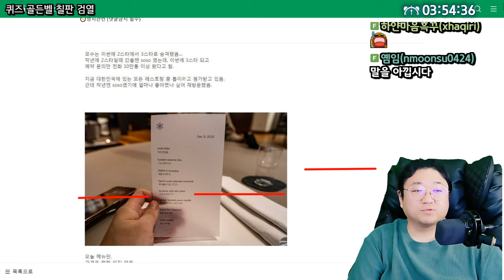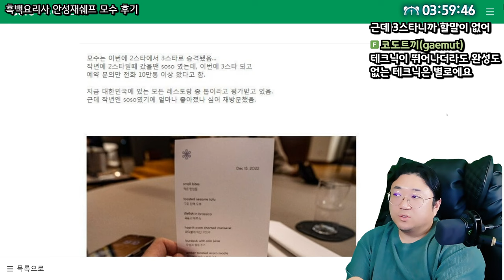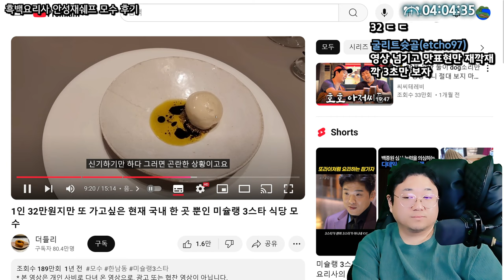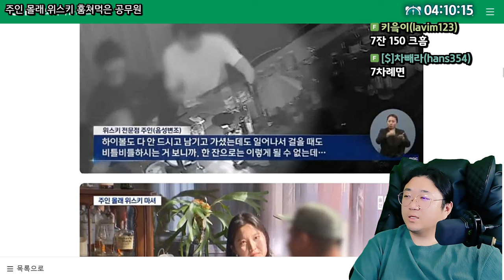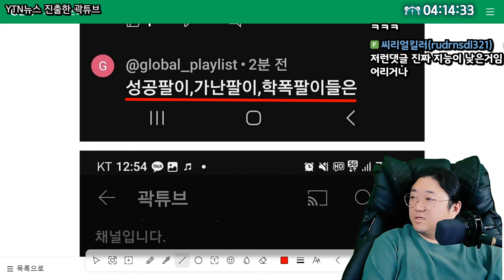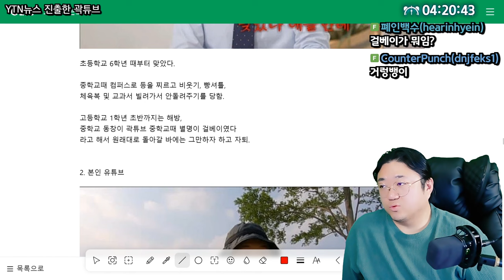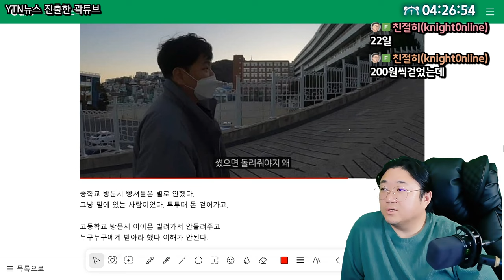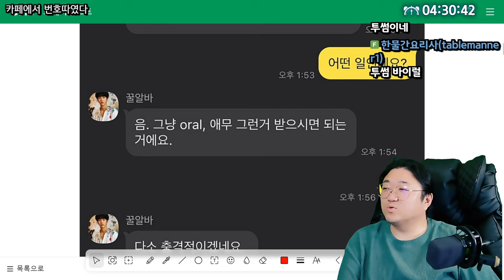엄청 핫한 미슐랭3스타 식당 모수 다녀온 후기 ㄷㄷ (24.09.22-3)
0:00 ★안성재쉐프 모수 식당 후기
14:08 주인몰래 위스크 훔쳐먹은 공무원
17:09 어제자 곽튜브 ytn 진출
35:35 카페에서 옆 사람한테 번호 따였다

[음원출처]